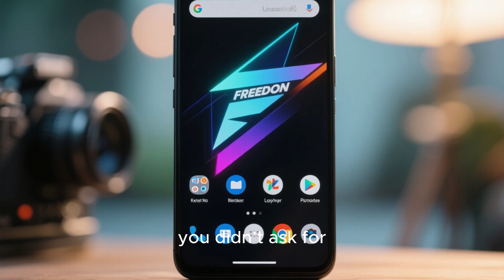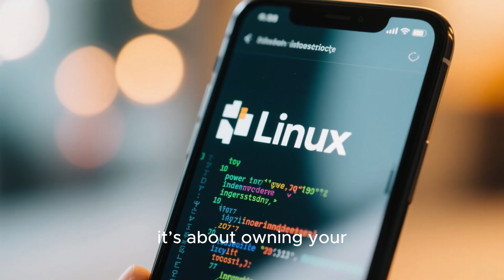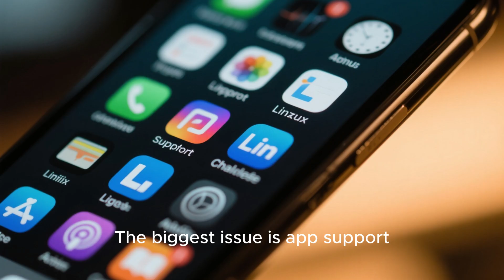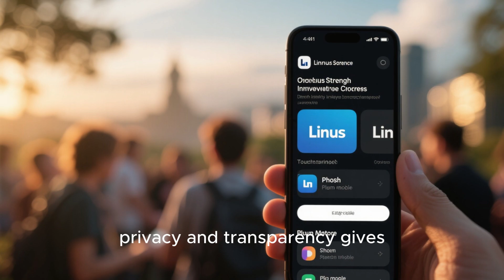Linux on Phones: The Future of Smartphones Has Already Begun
Linux isn’t just for PCs anymore — it’s coming to your phone. In this video, we explore how Linux is redefining mobile technology with open-source freedom, true privacy, and desktop-level power in your pocket. From Ubuntu Touch to the PinePhone, discover how convergence is changing everything — and why Linux might just be the next big revolution in smartphones.

🔹 Topics Covered:

What makes Linux phones different from Android and iOS

How convergence turns your phone into a desktop

The biggest challenges Linux faces on mobile

Why privacy and freedom matter in the smartphone era